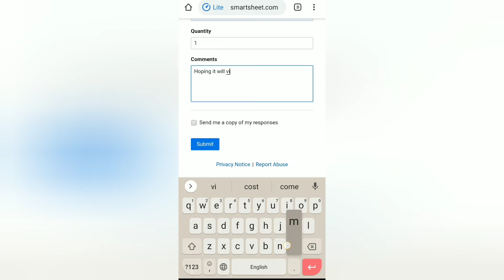New Free Sample. Order Free Sample Products. Free sample products in India.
🔥 Measurement tape link

🔥Calender sample link

Search on Telegram @Vkinds